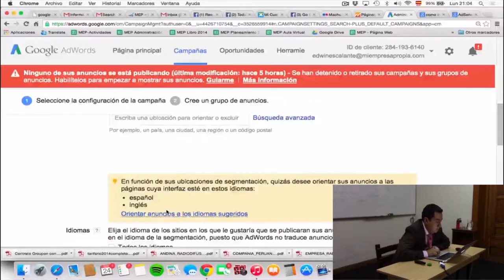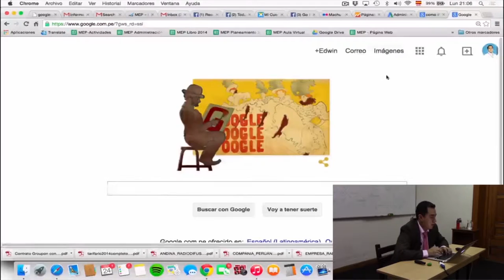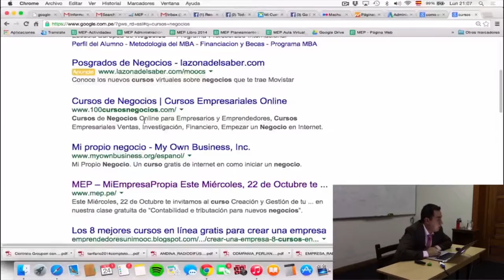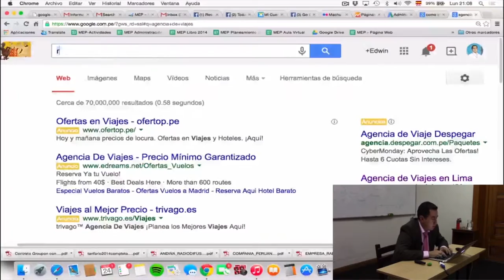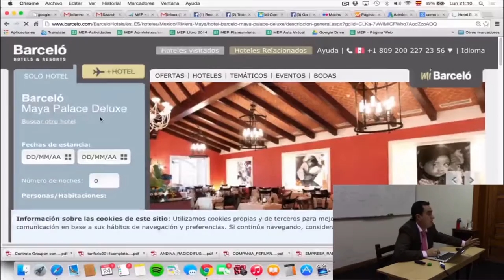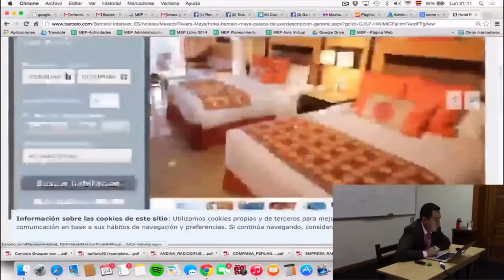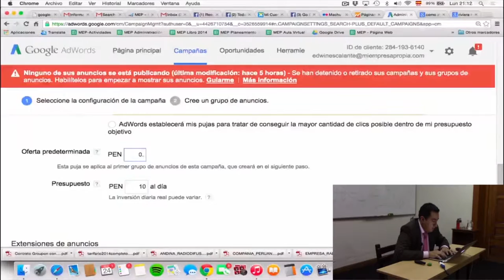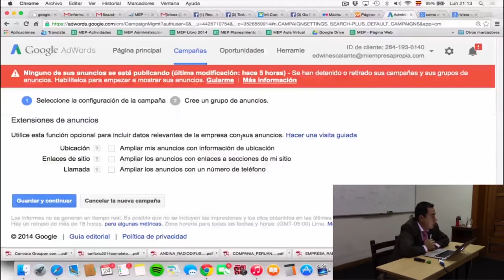MEP: Curso de Ventas y Clientes por internet - Publicidad - 8 de 12